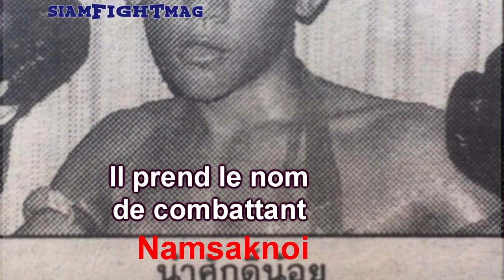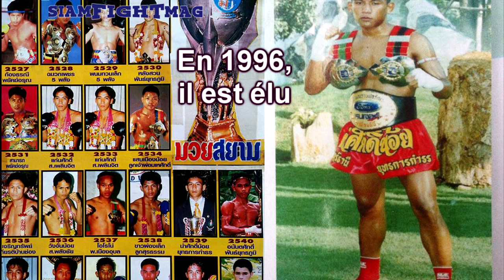STORY OF NAMSAKNOI !